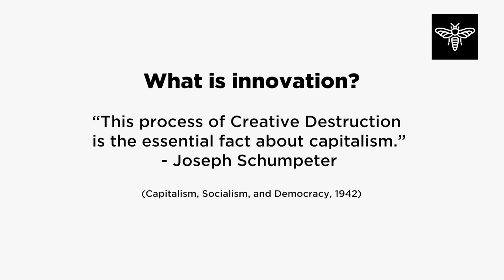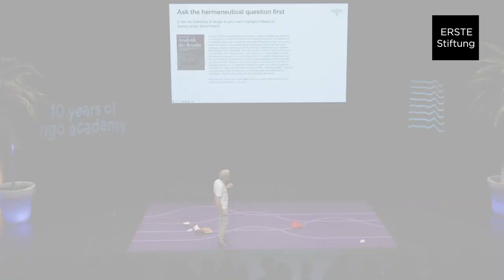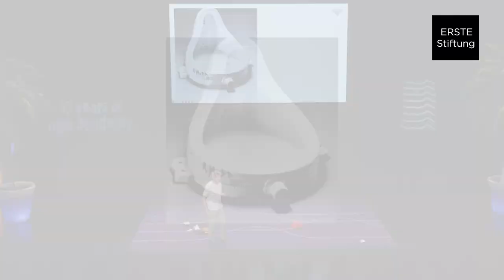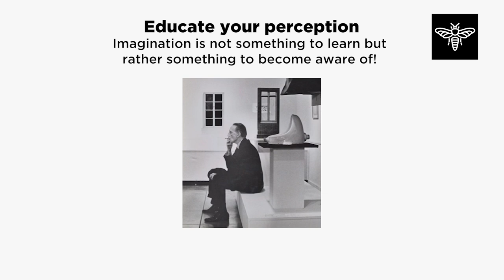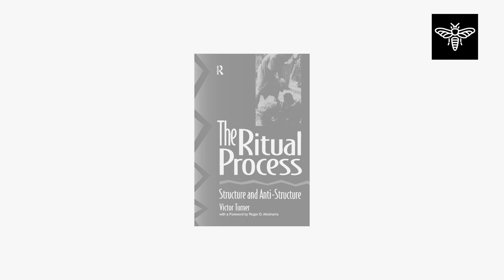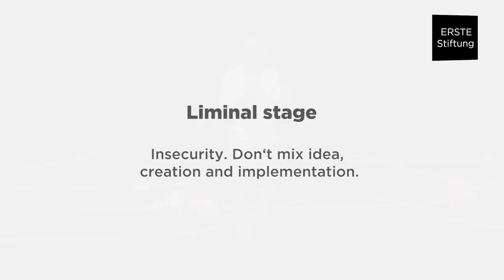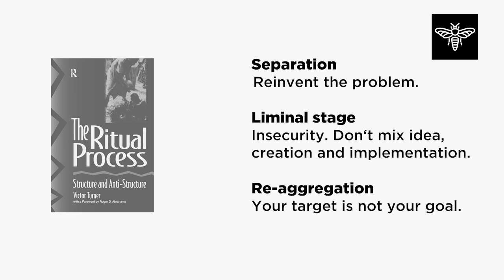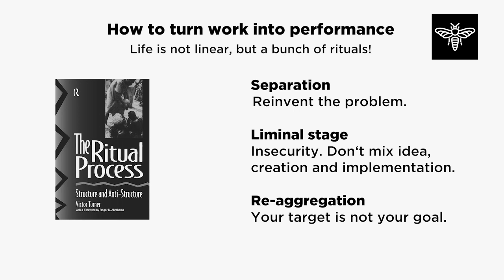Celebrating 10 years of NGO Academy, Keynote by Boris Marte, CEO, ERSTE Foundation